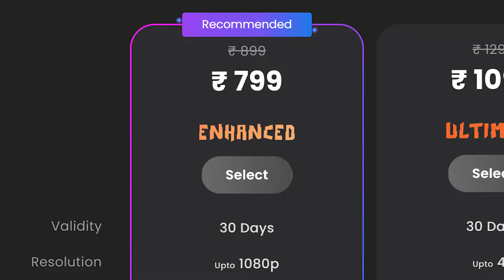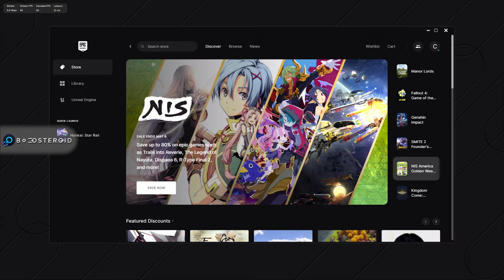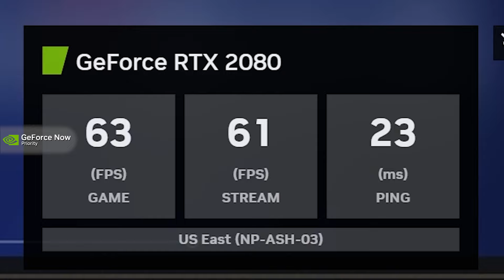Honkai: STAR RAIL Cloud Gaming Comparison | GeForce Now, Boosteroid, OnePlay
Honkai Star Rail was just launched on GeForce Now but the game was already released on competitor cloud platforms Boosteroid and OnePlay. How does each stack up when playing Honkai Star Rail? Well many of these platforms also have a number of different tiers. We’ll be comparing performance of 1080p, 60 FPS tiers only: GeForce Now Priority, OnePlay Enhanced, and Boosteroid Standard. These are the most popular tiers which cost around $10 a month. Let’s see which platform stacks up better.